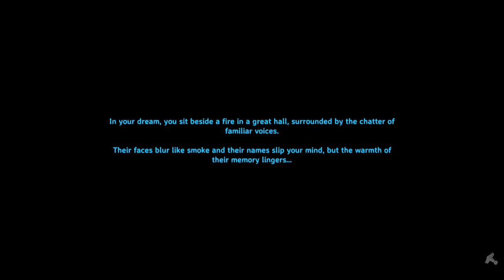Valheim Let's Make a Seed Day 6. The Man on the Silver Maypole.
More exploration as we prepare for our first boss battle with Eikthyr.  Exploring the map leads to discovering the Mountain biome and a maypole!  How many times can one guy walk past a maypole and not see it?  Many...